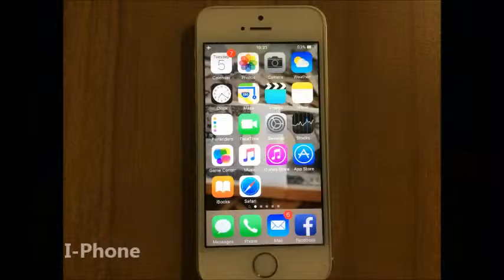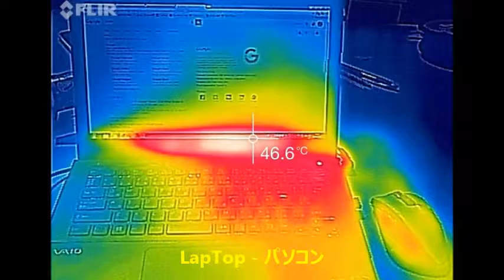Thermography of Things! See the heat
Food, water, tea, Bathtub, ect. enjoy!

Thermography : Heat distribution map
Indication of the heat ...HOT: white, yellow or red; Coldest parts are coloured in purple, dark blue or black

Infrared thermography (IRT), thermal imaging, and thermal video are examples of infrared imaging science. Thermographic cameras usually detect radiation in the long-infrared range of the electromagnetic spectrum (roughly 9,000–14,000 nanometers or 9–14 µm) and produce images of that radiation, called thermograms. Since infrared radiation is emitted by all objects with a temperature above absolute zero according to the black body radiation law, thermography makes it possible to see one's environment with or without visible illumination. The amount of radiation emitted by an object increases with temperature; therefore, thermography allows one to see variations in temperature. When viewed through a thermal imaging camera, warm objects stand out well against cooler backgrounds; humans and other warm-blooded animals become easily visible against the environment, day or night. As a result, thermography is particularly useful to the military and other users of surveillance cameras.

Some physiological changes in human beings and other warm-blooded animals can also be monitored with thermal imaging during clinical diagnostics. Thermography is used in allergy detection and veterinary medicine. Some alternative medicine practitioners promote its use for breast screening, despite the FDA warning that "those who opt for this method instead of mammography may miss the chance to detect cancer at its earliest stage".[1] Government and airport personnel used thermography to detect suspected swine flu cases during the 2009 pandemic.[2]